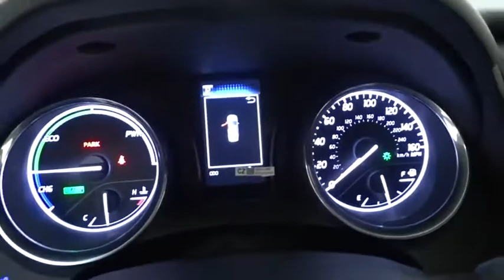2020 Toyota Camry Des Plaines, Elmhurst, Schaumburg, Chicago, Naperville, IL T54796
Super White New 2020 Toyota Camry available in Des Plaines, Illinois at Bredemann Toyota. Servicing the Elmhurst, Schaumburg, Chicago, Naperville, IL area.
2020 Toyota Camry Hybrid LE - Stock#: T54796 - VIN#: 4T1C31AK2LU013254

Bredemann Toyota
1301 W Dempster St